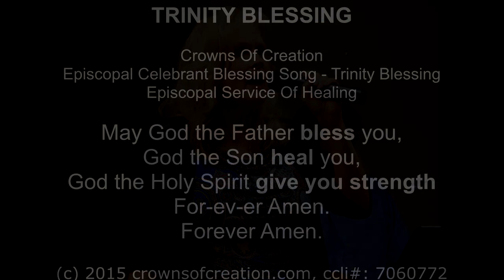Trinity Blessing Episcopal Celebrant Blessing for Healing Service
Trinity Blessing Episcopal Celebrant Blessing for Healing Service. This song was inspired by our regular attendance at the monthly Service Of  Healing at St Peter's Church in Fernandina Beach, FL.